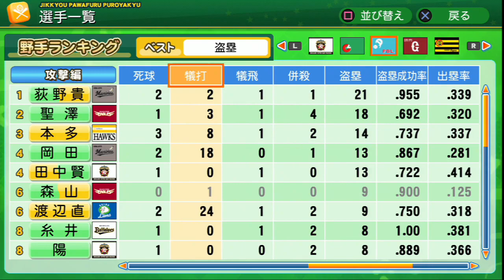パワプロ2014 マイライフ#29 あ・・・あ・・・なんだって！？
あやめちゃんといろんな場所でデートしたいぃ～